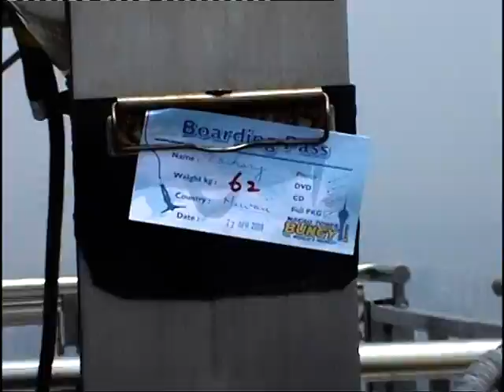Bungy Jump from Macau Tower!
My brother is crazy... 1,031 foot drop.. the highest bungy in the world so far..